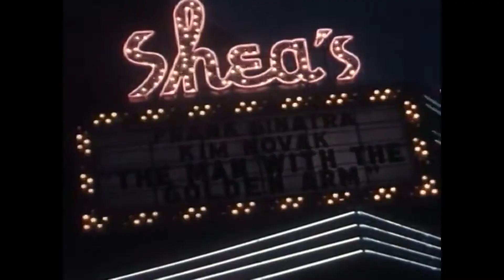"Lights Up, Another Show," Andrew Earle Simpson's October 10 Improvisation (Sparklers 178)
It's Saturday night, and in ordinary times, lots of people would be going to the movies or the theater tonight.  But for now, our theaters are mostly in front of our televisions and computer screens.  Those are also theaters while we wait for the big ones to open their doors and light their marquees again.